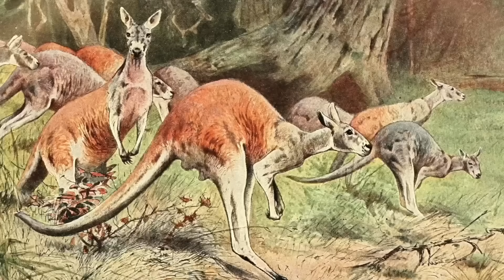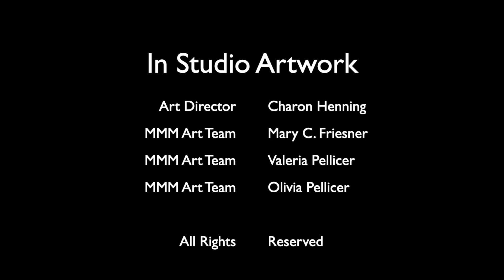2025MMM Elite Trait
These are the SPORTS STYLE highlights of the March Mammal Madness tournament events. For all the science check out the MMMagazine or the Play-by-Plays found in the Tournament Results Tab at the Arizona State University MMM LibGuide